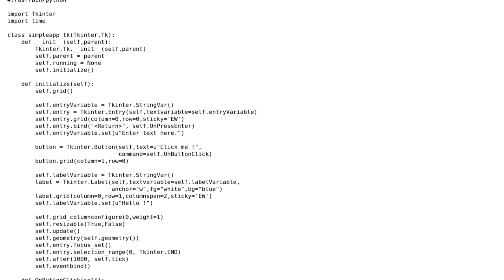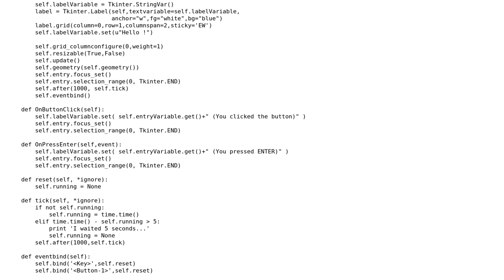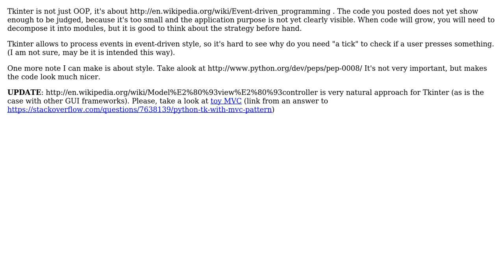Code Review: Python Tkinter OOPS code optimization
With thanks & praise to God, and with thanks to the many people who have made this project possible! | Content (except music & images) licensed under CC BY-SA | Music | Images & others | With thanks to user Roman Susi user erkav and the Stack Exchange Network Trademarks are property of their respective owners. You are responsible for your own actions.